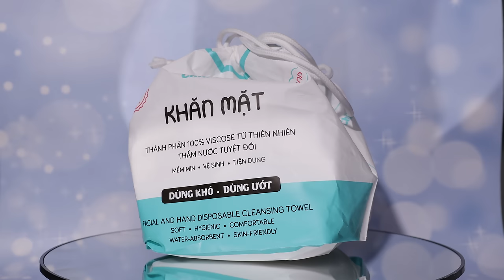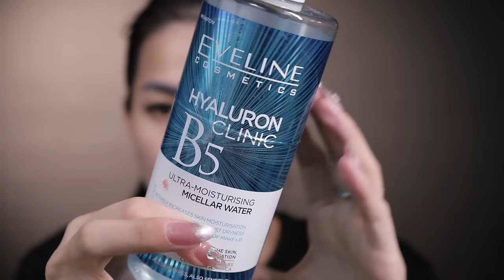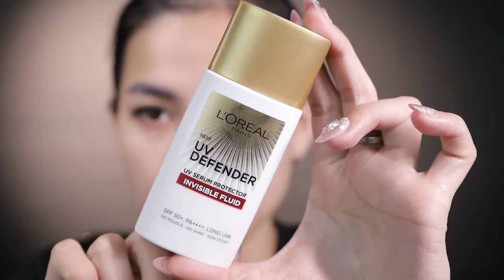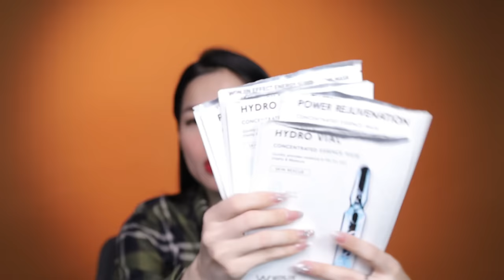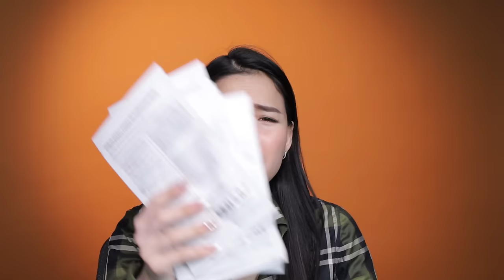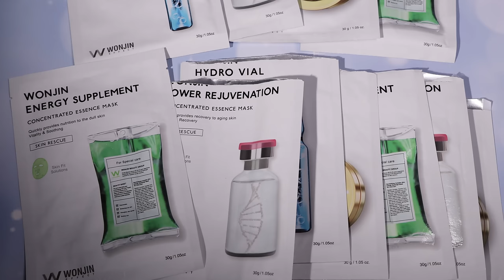[Phần 2] TOP SKINCARE BÌNH DÂN GIÁ RẺ NHƯNG SIÊU XỊN | Ha Linh Official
2. Nước tẩy trang HA Nhớ chọn loại màu tím nha mn!

6. Sữa Rửa Mặt Tẩy Tế Bào Chết Byvibes Wonder Bath PHA 5.5

12. Kem dưỡng ẩm làm dịu Atopalm 100ml hũ lớn nhé mn ơi:

13. Kem chống nắng CNP Laboratory Tone-Up Protection Sun - 50ml

14. Kem chống nắng x20 thoáng da mỏng nhẹ L’Oreal Paris UV Defender Serum 50ml

15. Kem chống nắng Vichy cho da dầu BẢN XÁCH TAY: VẪN AUTH NHƯNG K CÓ TEM TIẾNG VIỆT.

16. Serum dạng xịt khoáng căng bóng da First Spray Serum D Alba:

17. Mặt nạ Wonjin Always Dream Pack ( Hộp 15 Miếng )

Nội dung video bao gồm:
00:00 - Mở đầu
01:20 - Khăn mặt khô Chillwipes
02:42 - Tẩy trang Loreal HA màu tím
03:48 - Tẩy trang Eveline B5
04:34 - Sáp tẩy trang Banila Co Original màu hồng
06:16 - Sữa rửa mặt Hada Labo
06:50 - Sữa rửa mặt PHA 5.5 Byvibes Wonder Bath
07:33 - Toner Bad Skin Hyaluronic
09:08 - CNP Laboratory Propolis Treatment Ampule Essence
10:43 - Serum HA Torriden
13:13 - Serum Cosrx The Hyaluronic 3 Amino Acid + Ceramide NP
14:33 - Kem dưỡng ẩm làm dịu Aderma Universal Cream
15:53 - Kem dưỡng ẩm làm dịu ATOPALM Intensive Moisturizing Cream
17:21- Kem chống nắng Vichy cho da dầu
18:20 - Sữa chống nắng Loreal vạch đỏ Invisible Fluid
18:58 - Kem chống nắng CNP Tone up Protection Sun
20:13 : Serum Xịt Khoáng D Alba
22:15 - Mặt nạ Wonjin
25:15 - Tổng quan
Nếu muốn Linh làm về 1 chủ đề nào đó, Vui lòng Comment ở bên dưới. Cảm ơn mn nhiều.